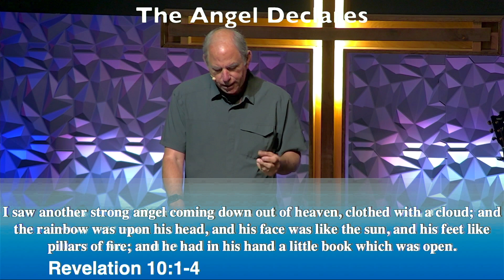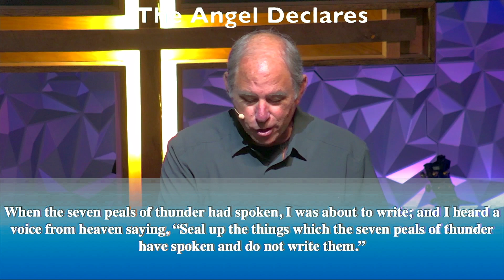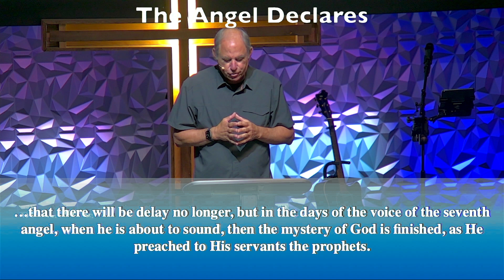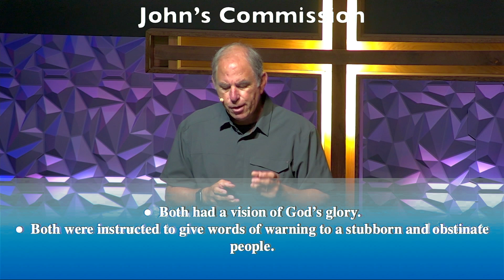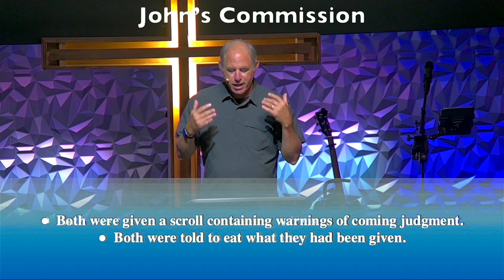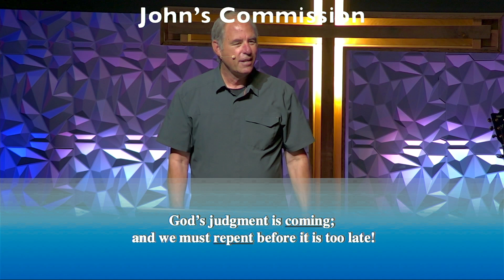Revelation Sermon Series - Part 11 - "John's Assignment"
Join us for Part 11 of our Revelation Sermon Series!